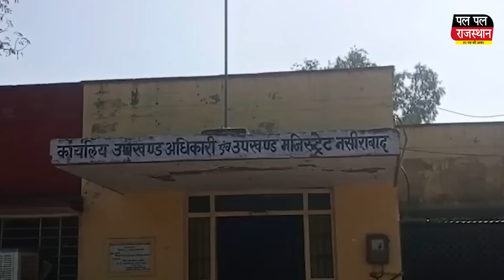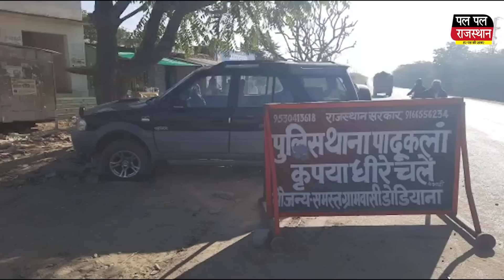उद्बोधन रोककर डोटासरा ने जगदीश राज श्रीमाली को पढ़ाया अनुशासन का पाठ !